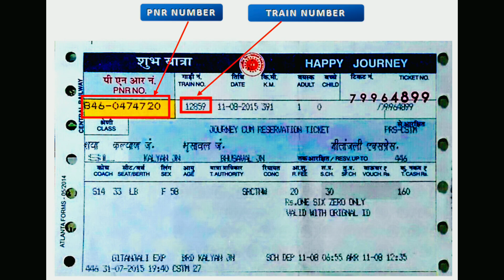नंदीग्राम एक्सप्रेस | Mumbai to nagpur train | Train Information | Nandigram Express | 11401 Train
ट्रेन द्वारा तय की गई कुल दूरी 1052 किमी है और ट्रेन की औसत गति समय पर स्रोत स्टेशन से 44 किमी / घंटा है। यह समय पर गंतव्य स्टेशन पर पहुंचती है। 11401 / नंदीग्राम एक्सप्रेस (वाया नांदेड़) (पीटी) में 35 स्टॉपेज हैं। ट्रेन निम्नलिखित दिनों (दैनिक) पर चलती है और इसमें कोच होते हैं - (1 ए, 2 ए, 3 ए, एसएल)।

11401/11402 नंदीग्राम एक्सप्रेस में वर्तमान में 1 एसी प्रथम श्रेणी सह एसी 2 टियर, 1 एसी 2 सह एसी 3 टियर, 2 एसी 3 टियर, 10 स्लीपर क्लास और 3 सामान्य अनारक्षित कोच 2 गार्ड सह ब्रेक वैन हैं। कोई पेंट्री कार संलग्न नहीं है, लेकिन विक्रेता उपलब्ध हैं।

भारत में अधिकांश रेल सेवाओं के साथ, कोच कम्पोज़िशन में मांग के आधार पर भारतीय रेलवे के विवेक में संशोधन किया जा सकता है।

11401/ Nandigram Express (Via Nanded) (PT) is one of the prominent train of Indian railways that runs between Chhatrapati Shivaji Maharaj Terminus and Nagpur Junction. The total distance covered by the train is 1052km and average speed of the train is 44km/hr Train departs from Source station at time and it reaches at Destination station at time. 11401/ Nandigram Express (Via Nanded) (PT) has 35 stoppages. Train runs on following days (Daily) and consists of coaches – (1A, 2A, 3A, SL).

The 11401/11402 Nandigram Express presently has 1 AC 1st Class cum AC 2 tier, 1 AC 2 cum AC 3 tier, 2 AC 3 tier, 10 Sleeper Class & 3 General Unreserved coaches 2 Guard cum Brake van. There is no Pantry car attached but vendors are available.

As with most train services in India, Coach Composition may be amended at the discretion of Indian Railways depending on demand.